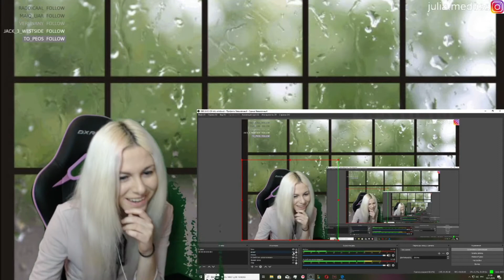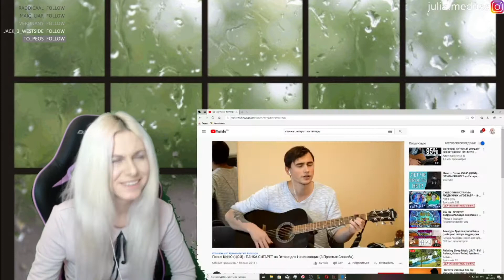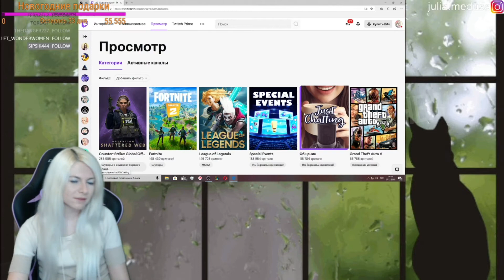Julia Medusa Лучшие моменты стримов #6 (Синдром Туретта)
• Первый сезон открыт, успейте принять участие в конкурсе в розыгрыше ключа по культовой игре. Для участия необходимо выполнить несколько условий:
- Поделиться постом ВК с хэштегами (все необходимые ссылки в описании "Сообщество"
- Написать комментарий и сказать свои ссылки соц. сетей
Более подробное описание условий конкурса вы найдёте во вкладке "Сообщество"

• Вы можете самостоятельно поддержать наш канал денежными средствами. Ваше пожертвование увидят все зрители нашего канала

• Вы так же можете принять участие на нашем канале, присылайте ссылку, видео-отрывок* нам на электронную почту
(*смешные, забавные, токсичные, бомбящие, горячие)